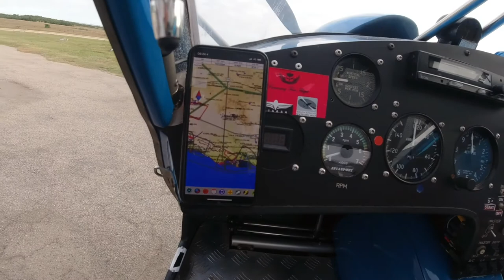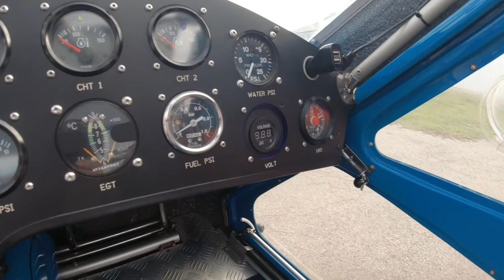Rainbow Cheetah Aircraft introduction and first flight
Rainbow Cheetah Aeroplane: Becoming acquainted with my new aerie, ZU-(GRAND)DAD at Paradise (FAPX) Eastern Cape South Africa